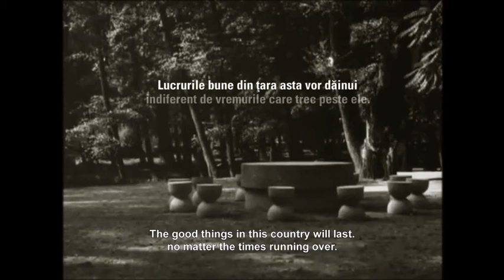CEC Bank - Brancusi - The Table of Silence